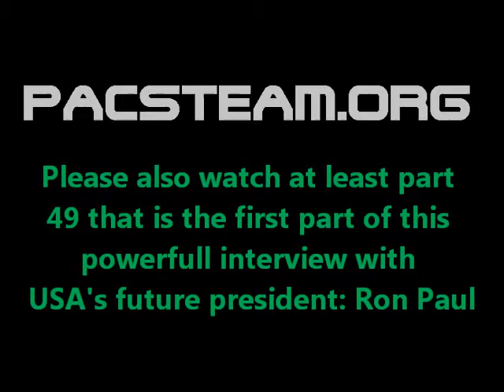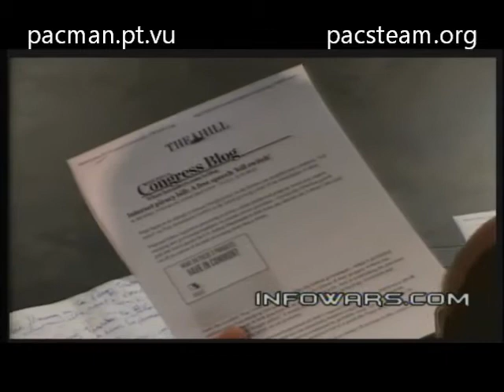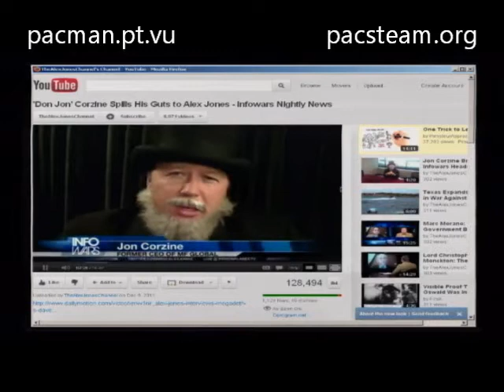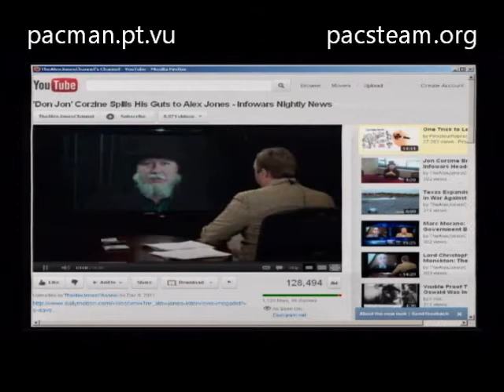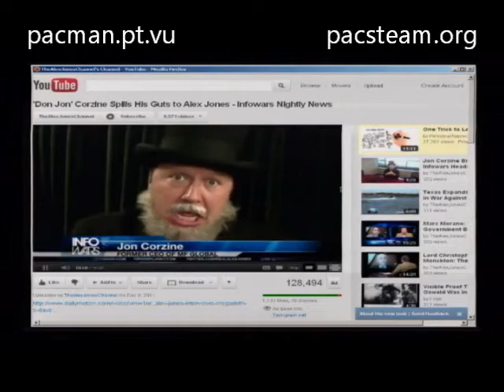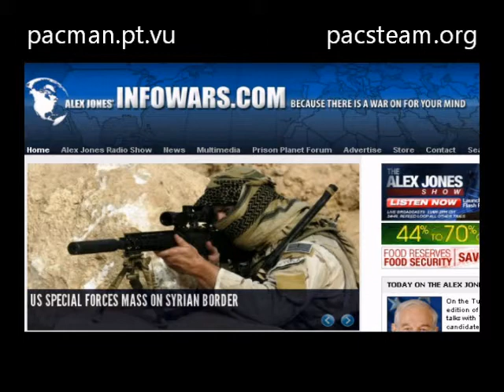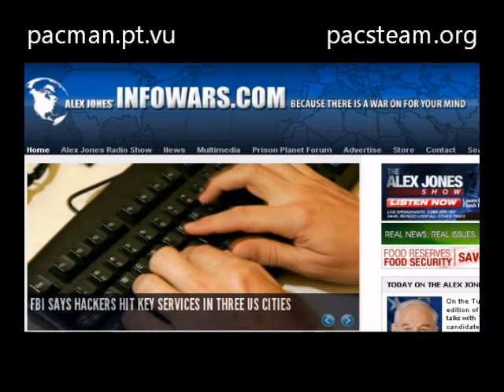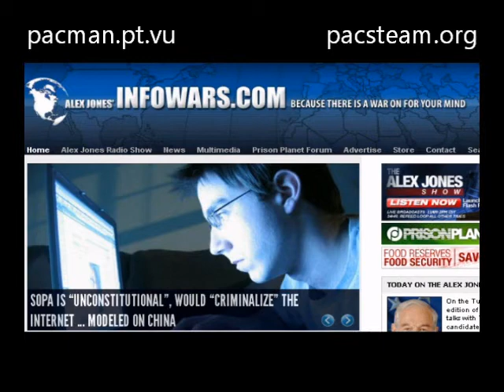Illuminati & Agenda 666 - Part 0050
Illuminati & Agenda 666 is a new YouTube project and a playlist with new material that will be added on a regular basis.

When the military get control over a country's food and water supply, it can and will win ANY war, without firing a single shot.

Part 1 is really just made as a kind of online presentation of my self as a person, a small picture of who I am in order for people to understand my background for doing what I do here on YouTube.

If you have any viewpoints you would like me to explore here or any questions at all, feel free to post them here, or at my pacsteam.org forum.

Thank you all for helping me spread the word, by sending the link(s) to everyone you can.

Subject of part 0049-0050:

GLOBAL MILITARY CONTROL; Why, how and what to do about this.

Clip from "A bugs life" + latest powerful interview with USA's new president Ron Paul

Quote from WikiPedia:
The Bush Administration took
criticism for using "food as a
weapon" during talks over the
North's nuclear weapons
program

The Move to Depopulate
the Planet have been
called for by basically
everyone in any position
of power world wide
(The western royal families)

Please google:
the Planet" and read this
very subject

U.N. stated at a conference for
women in 1996 that they would
use "food as a weapon" - Lets
see how they do this, because
this is coming for EVERYONE !!

The following info is what got my last
YouTube account removed, so lets see if
this stay online:

USA and UN had major "disaster
exercises" in Haiti - At the exact same
time - at the exact same place where this
"earthquake" hit. Just like 9/11, 7/7 or
any other major FALSE FLAG terror
attack.

This is NOT an exercise:

GET READY FOR  TOTAL COLLAPS !!!

NOW